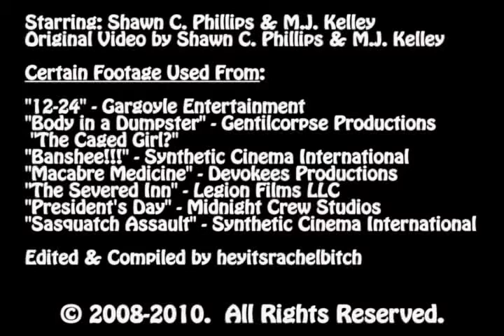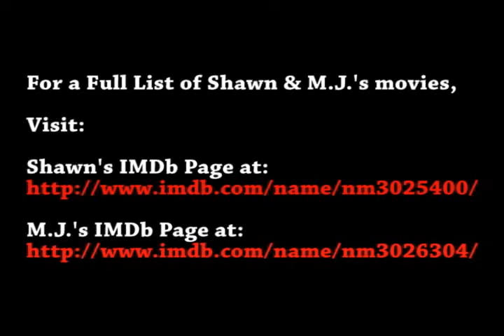Shawn C. Phillips & M.J. Kelley's Movie Showcase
These are most (if not all) of the movies that Shawn C. Phillips & M.J. Kelley have appeared in, according to imdb.com.

All the trailers were taken off YouTube.com